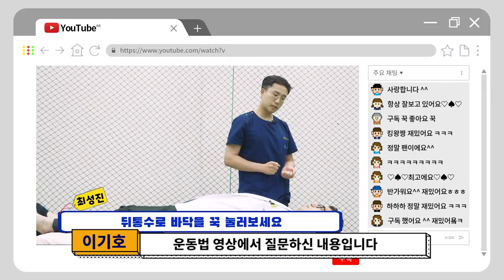(목 스트레칭) 스트레칭 하는데 등뼈가 아파요 [CM병원에게 무엇이든 물어보세요]